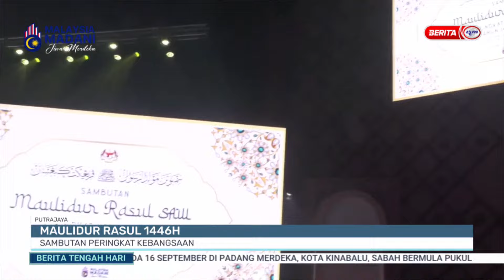15 SEPT 2024 – BERITA TGH HARI – MAULIDUR RASUL 1446H ; SAMBUTAN PERINGKAT KEBANGSAAN